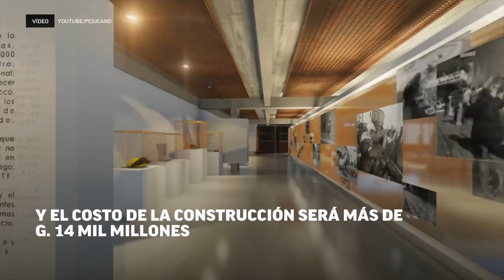Inician las obras del "Memorial y Centro Cultural UNO A"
Al conmemorarse trece años de la tragedia del ex supermercado Ykua Bolaños